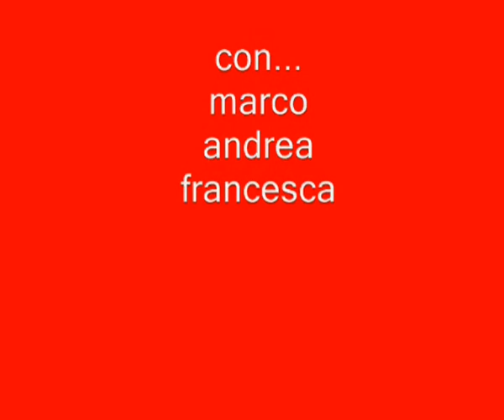capodanno 2013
i fuochi di capodanno 2013